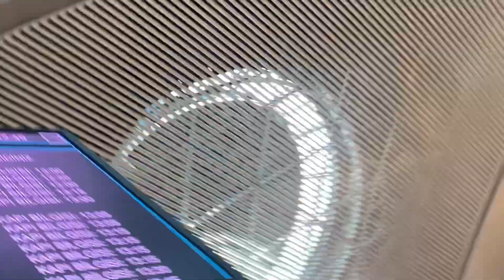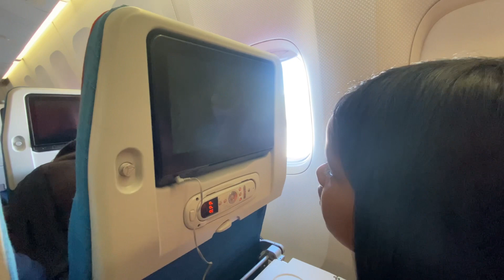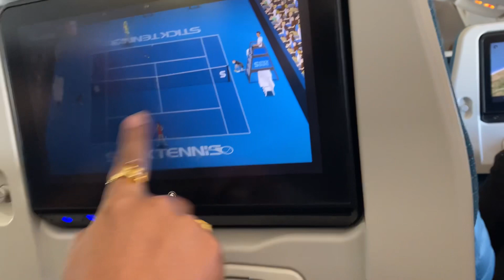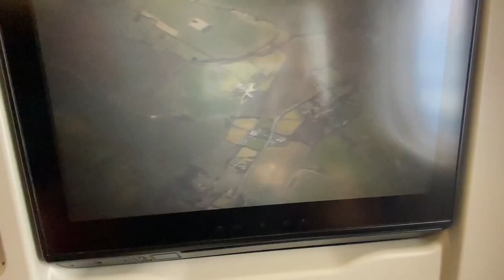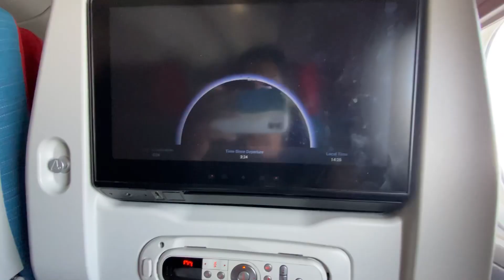India 🇮🇳 to UK 🇬🇧 journey Part-2 ❤️